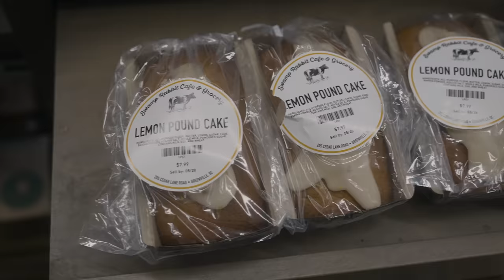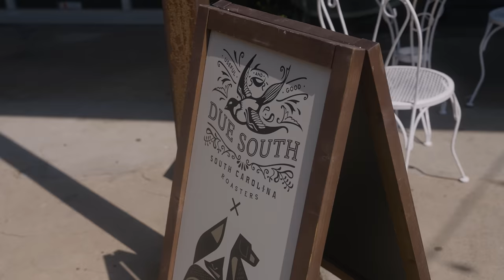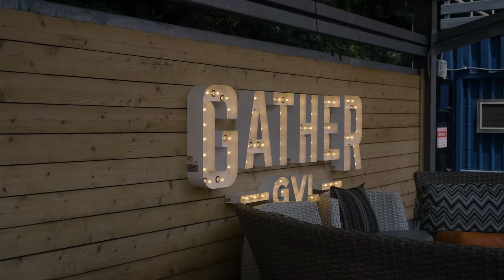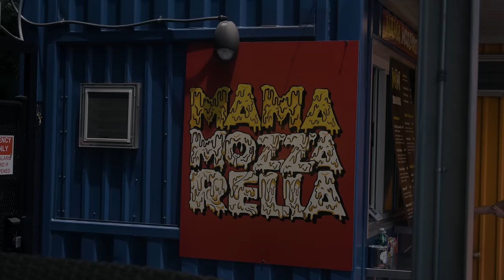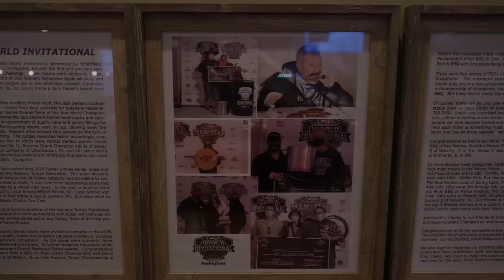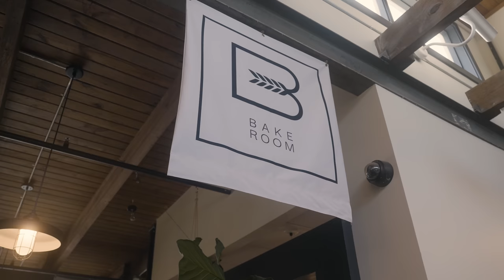GREENVILLE, SOUTH CAROLINA | What we love in Greenville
Welcome to Greenville, South Carolina! We recently had the opportunity to spend 2 days in Greenville trying all the best food in Greenville, enjoying some of the beautiful outdoor spaces in the city, and learning a bit about what makes Greenville so special.  From the city's beautiful Falls Park on the Reedy River right in downtown Greenville, to the many coffee shops, restaurants, and outdoor spaces, this little city offers a lot.
We're so excited to share our weekend in South Carolina with you, so let's get going!

⭐️ Checkout our Greenville, SC travel guides!

0:00 Intro
0:27 Falls Park on the Reedy
1:34 Clare's Creamery
2:55 Swamp Rabbit Cafe and Grocery
6:25 Swamp Rabbit Trail
7:04 Due South Coffee Roasters
8:01 Paris Mountain State Park
11:11 Gather GVL
12:57 SBH BBQ
16:22 Falls Park on the Reedy
19:20 The Commons (Methodical Coffee & Bake Room):

☕️ Try Friendfolk Instant Coffee!

+ Main vlogging camera
+ Vlogging lens 1
+ Vlogging lens 2